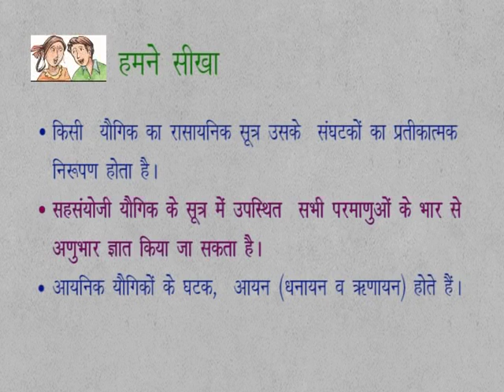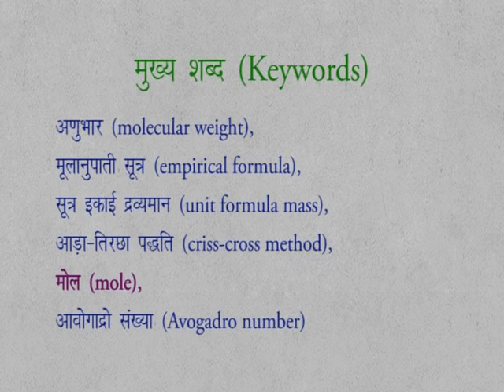CLASS 9th SCIENCE | CHAPTER 9 | CHEMICAL FORMULA AND MOLE CONCEPT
CLASS 9th SCIENCE | CHAPTER 9 | CHEMICAL FORMULA AND MOLE CONCEPT |  KEYWORDS | WE LEARN |